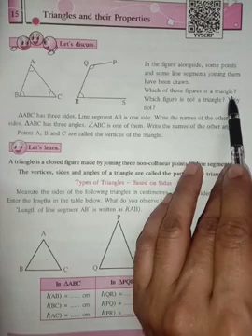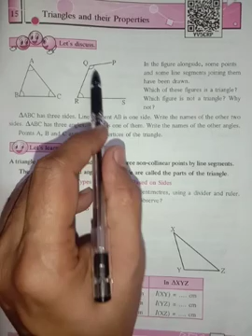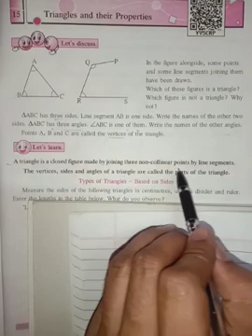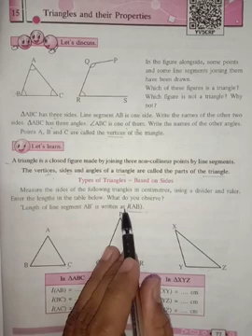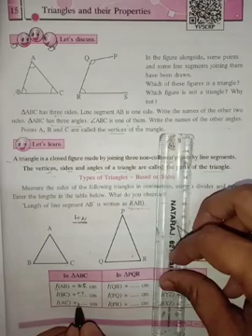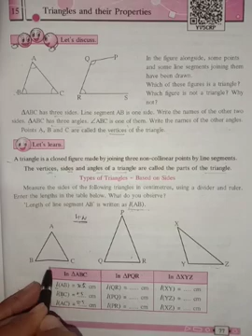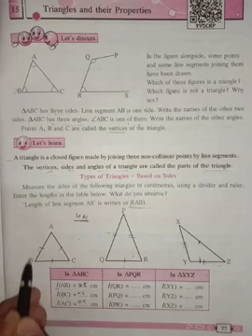Triangles and their properties class 6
hello in this video we are going to study about triangles and their propedties